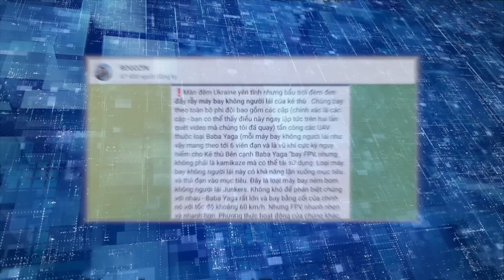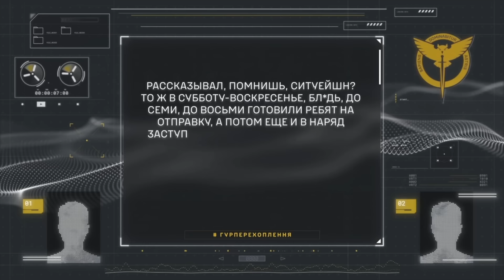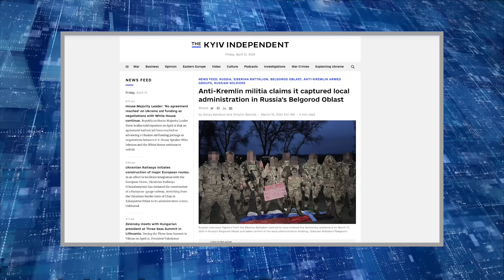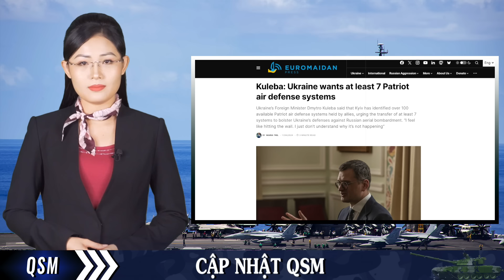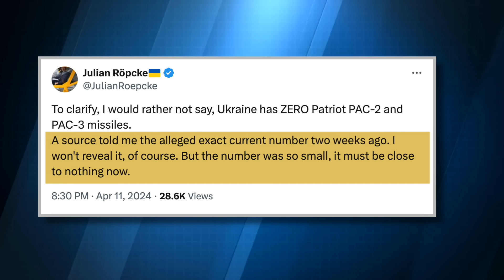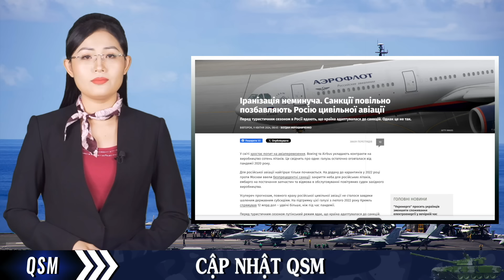Quân Nga“ hoàn toàn hỗn loạn ở Belgorod”, Lữ đoàn 67 biến binh đoàn thiết giáp Nga thành phế liệu.